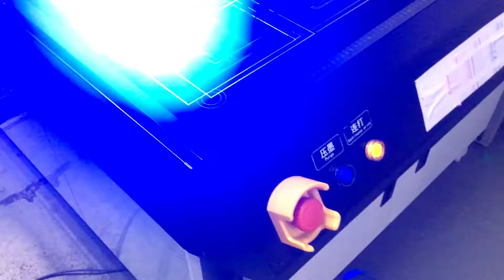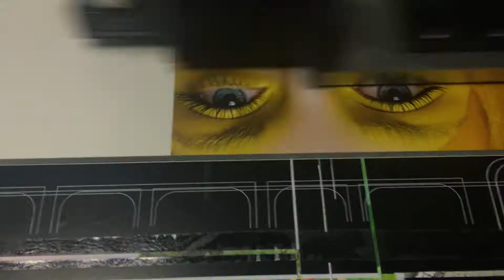KINGT1016 (Ricoh GH2220) printing on Acrylic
Economical model Kingt1016 working video